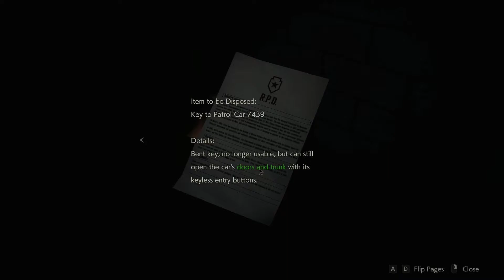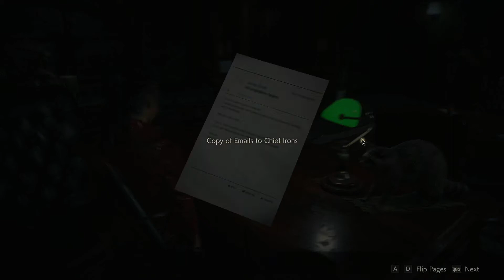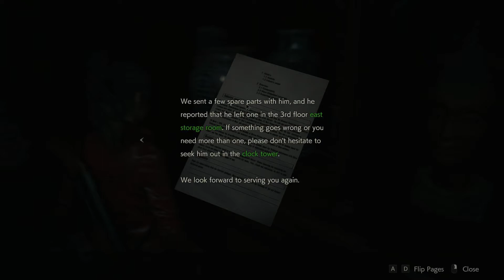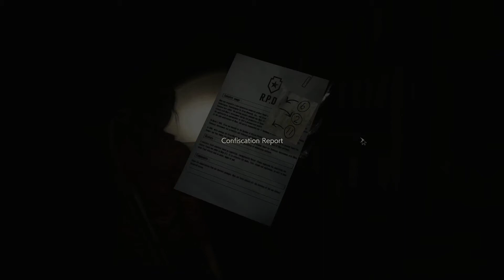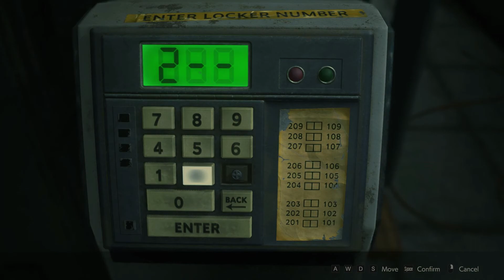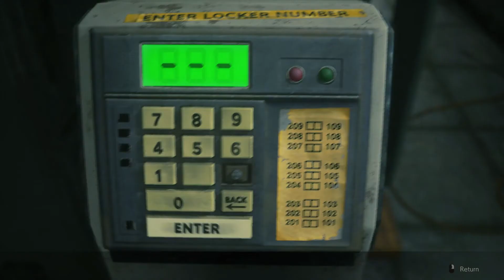Resident Evil 2(Remake) - Claire Part 13